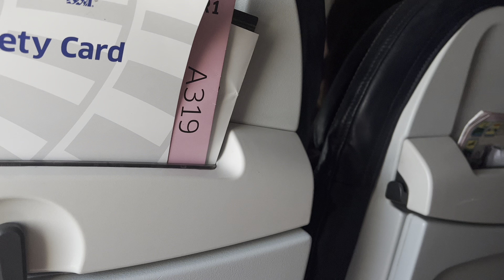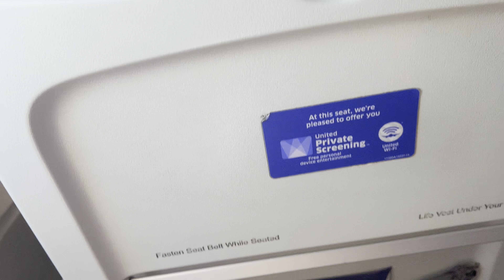United Airlines: Airbus A319-131, Pushback, Startup, Taxi and Late Takeoff from Newark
Hi everyone! Today I am flying United Airlines flight 2319 From EWR-DFW. THIS IS THE TAKEOFF FOOTAGE.

Flight Information:
Equipment: Airbus A319-131
Equipment Registration: N820UA
Equipment Age: 24 Years
From - Newark Liberty International Airport
To - Dallas Fort Worth International Airport
Duration: 3hrs 20 mins (delayed)
Actual: 3hrs 25mins
Date of flight: Yesterday, April 6, 2023
Seat: 28A (Economy Plus Cabin)
Booked on: December 23, 2022
Booked through: United Airlines App
Camera: IPhone 14 Pro Max
Flight Number: UA2319
Livery: Continental Airlines Updated 2019 Livery (Unicon)
Engines: 2x IAE V2500s (engine 1 is replaced)
Seat Class: Economy Plus
* This flight was supposed to be on a 737-700 *